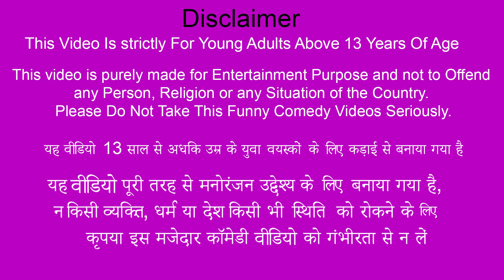New Comedy Video ग्लास ब्रिज मत्स्यांगना बचाव Glass Bridge Mermaid Rescue Comedy Video